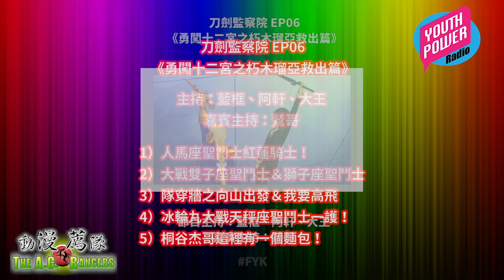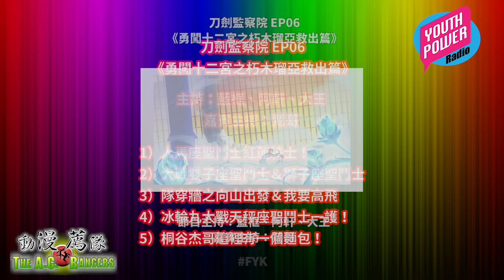【刀劍監察院】EP06：勇闖十二宮之朽木瑠亞救出篇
鷲哥今次一口氣同大家講五集 SAO UW 動畫的劇情，桐人同尤吉歐勇闖十二宮，用斬魄刀大戰一眾聖鬥士！隨著劇情的白熱化，鷲哥都白熱化了！